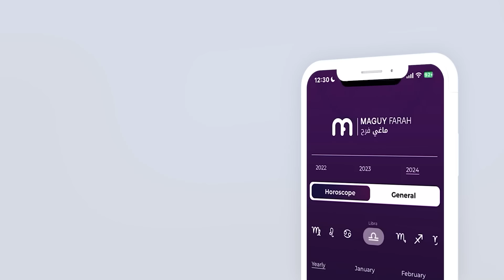ماغي فرح - برج الحوت - الأسبوع 4 شهر شباط - فبراير- ٢٠٢٤/ Maguy Farah- Pisces- week 4- February 2024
ماغي فرح - برج الحوت - الأسبوع الرابع من شهر شباط - فبراير- ٢٠٢٤/ Maguy Farah- Pisces- week 4- February 2024

19 شباط/ فبراير/ February - 20 آذار/ مارس/ March

مواليد الدائرة الأولى (من 19 إلى 28 و29 شباط/ فبراير/ February)
مواليد الدائرة الثانية (من 1 إلى 10 آذار/ مارس/ March)
مواليد الدائرة الثالثة (من 11 إلى 20 آذار/ مارس/ March)

شاهد التوقعات الكاملة لـ الحوت ٢٠٢٤ - Watch the Yearly Pisces Horoscope for 2024